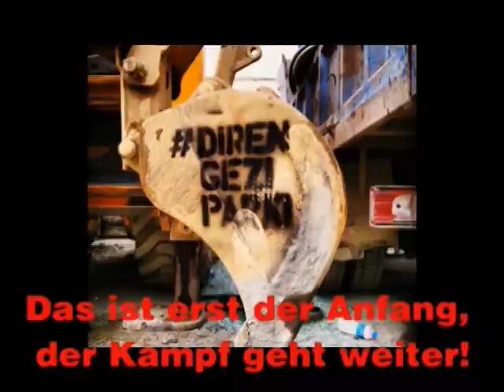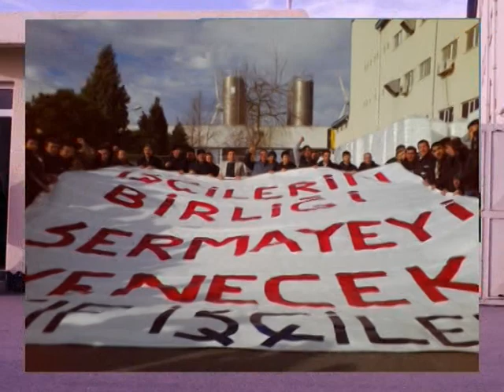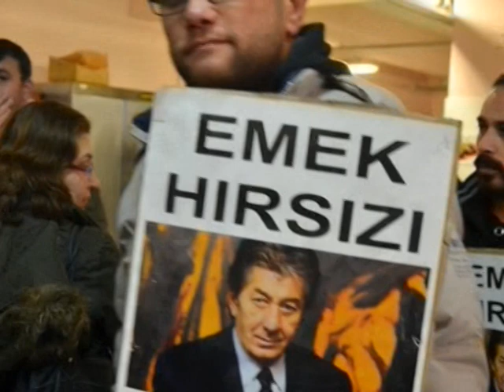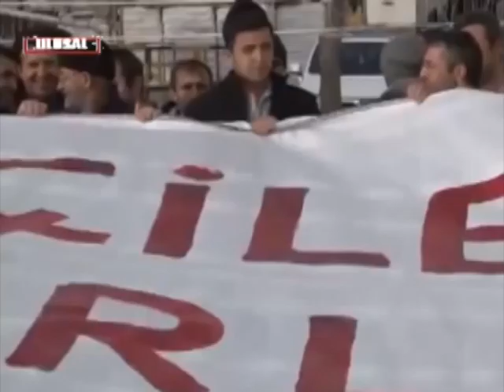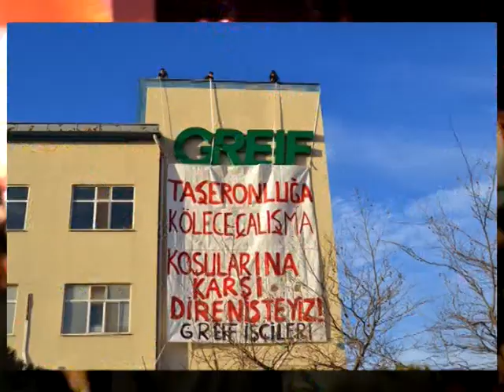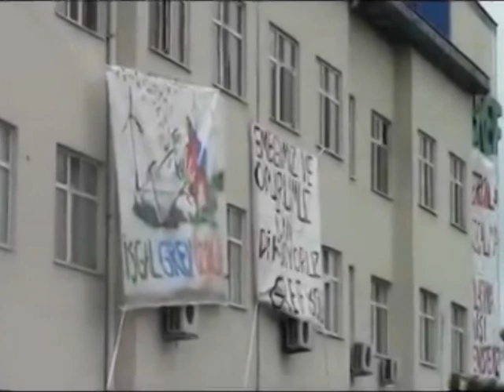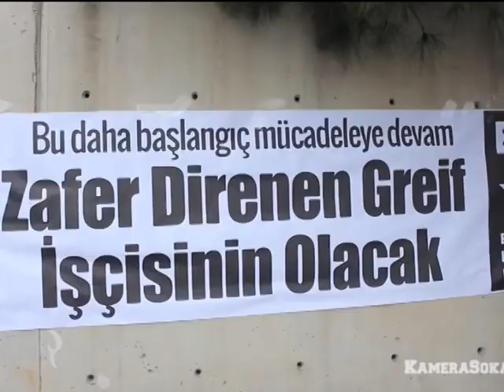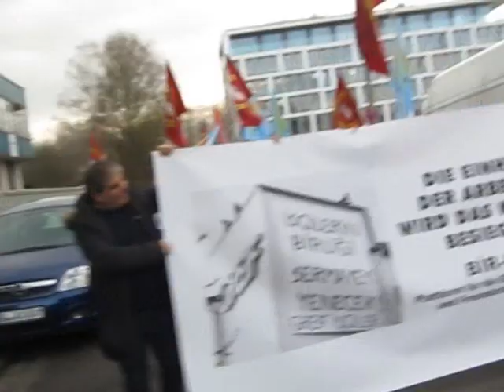Greif işgali... - BİR-KAR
Greif işçilerinin sesini Avrupa'ya taşıyan İşçilerin Birliği Halkların Kardeşliği Platformu'nun (BİR-KAR), Avrupa'daki etkinliklerde gösterilmek üzere hazırladığı sinevizyon...